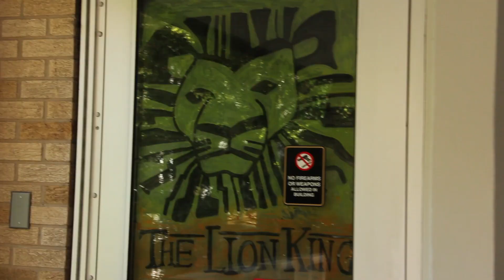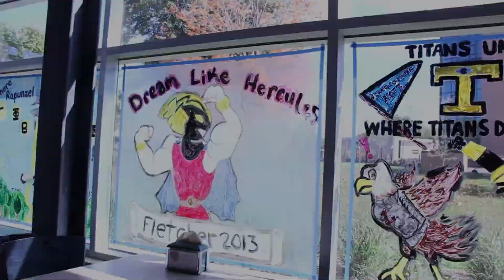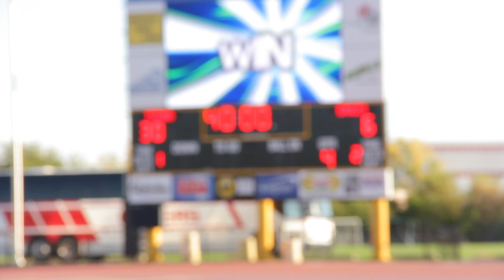UW Oshkosh Homecoming 2013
Watch some highlights from this year's (2013) UW Oshkosh homecoming and see what kind of events go on during this week of Titan pride!